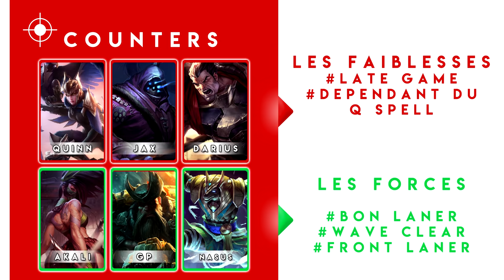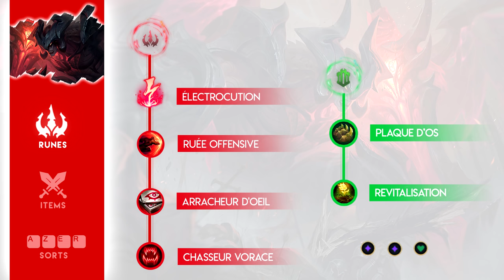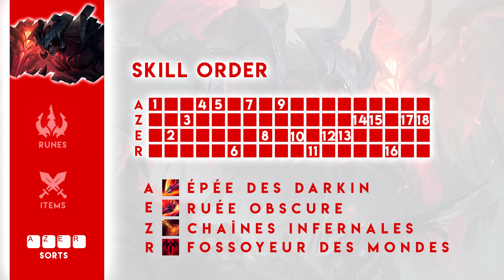AATROX TOP PRE-S9 : Tuto FR par Linkosa (DIAMANT)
Au sommaire de ce tuto :

Counters : 0:29
Runes : 2:32
Build : 3:38
Sorts : 4:47
Choses à savoir : 5:08
Late Game : 7:07
Teamfight : 8:43

Nous revoilà avec un tuto sur Aatrox, un champion très skillé ! J'espère que cette vidéo va vous donner de la matière pour jouer ce champion aux mécaniques ardues !
Si vous avez besoin, je suis régulièrement sur le Discord de la SparnaGames, donc n'hésitez pas à venir me voir histoire de discuter 5 minutes !
Musique proposée par La Musique Libre

Montage vidéo par Iesu
Un grand merci pour cet énorme taff ! ;)